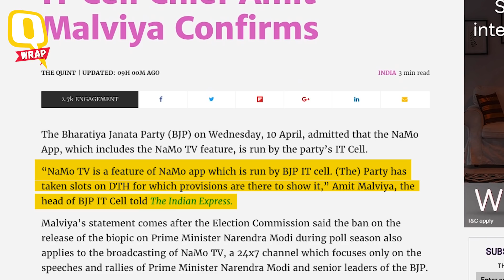Qwrap: 1st Phase of Lok Sabha Polls; NaMo TV Run by BJP It Cell | The Quint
From the start of phase 1 of the LokSabhaElections, to BJPITCell chief admitting that NaMo is run by the party, catch the latest news updates here.